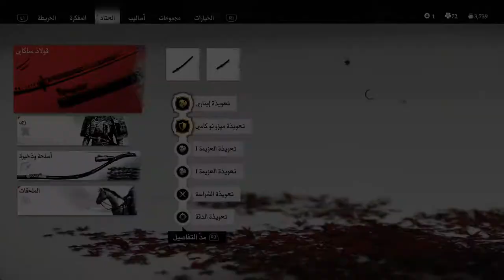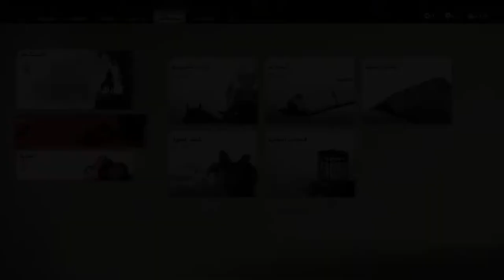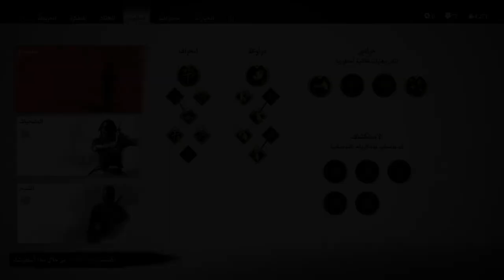تختيم شبح تسوشيما || #15 رسالة مكتوبة بالنيران (مترجم) || Ghost of Tsushima